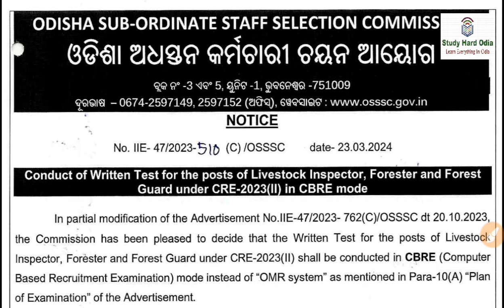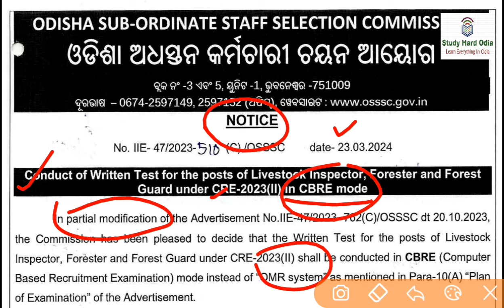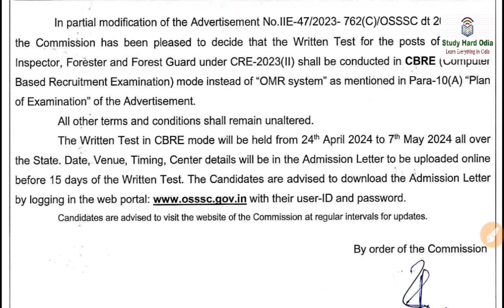OSSSC forest guard exam date announced/ osssc forester forest guard Li exam date 2024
osssc livestock inspector forester forest guard exam date 2024